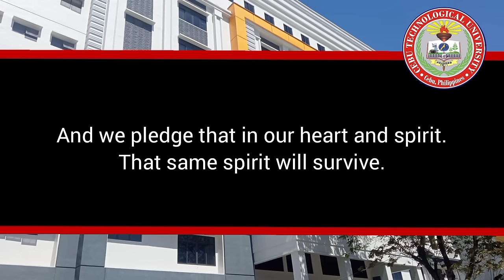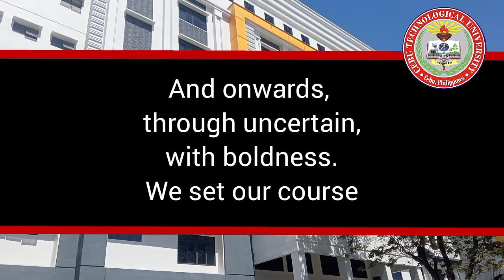The CTU Hymn - Cebu Technological University with clear lyrics and higher audio quality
CTU HYMN - lyrics

You weathered all the long years and now with us you still abide.

From simple, solitary root Your great arms opened wide.

And each time the brave heart Remembers your humble story, it fills with pride.

And we pledge that in our heart and spirit.

The same spirit will survive.  Home and mother of our searching soul, Beloved University!

Though humble our goals, your earnest way ensures Our means to be truly free.

Through our relevant force to harness Earth’s resource and your patient technology

We will march at the front in the war against want, and may kind heaven let this be, And may kind heaven let this be!

And onwards, though uncertain, With boldness we set our course, from simple, ordinary folk you bring forth an active force.

Learning, ever yearning to set out in new directions, ambitious goals

For the generations that are yet to be fullness of life and dignity.

It’s our once and future legacy.
Four country and for university.